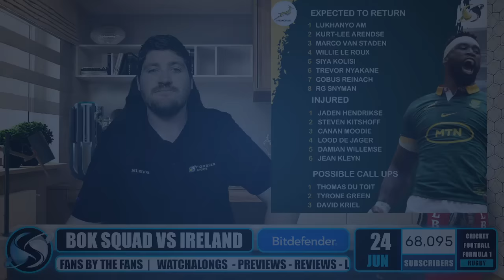PREDICTED SPRINGBOK SQUAD FOR IRELAND! | Rugby News